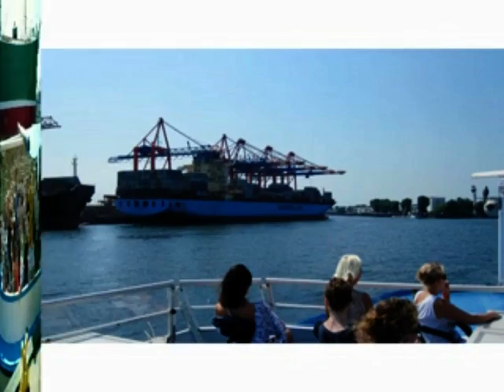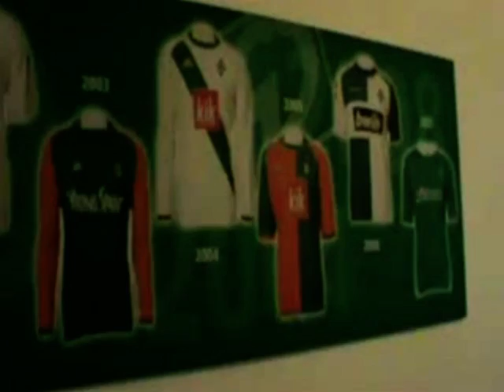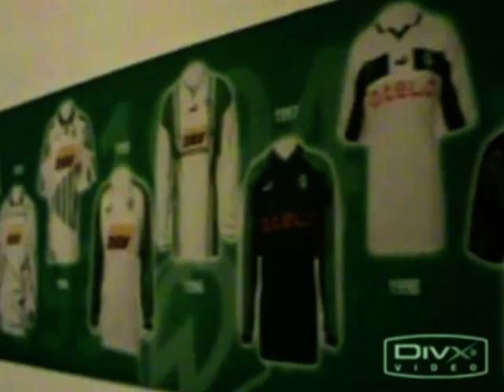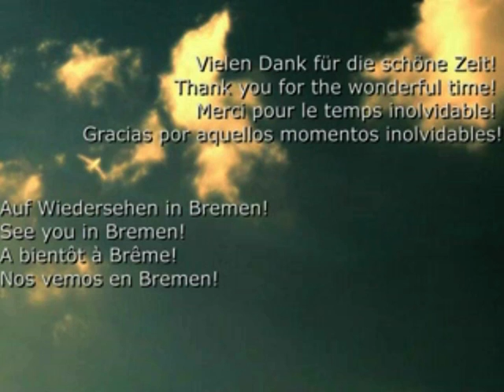Summer School Impressions - Hochschule Bremen 2010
International Summer School Impressions - Hochschule Bremen 2010

Welcome to the International Summer School!

Bremen's Summer School Programme is an excellent opportunity to live and study in a foreign country. It offers you an unique experience by attending courses at the Hochschule Bremen, participating in international students' life,  and discovering Bremen and exploring Europe. The programme combines high quality studies with a wide range of cultural and leisure activities.

Bremen is a beautiful and vibrant student town in the North of Germany where you feel welcome and comfortable. And on top of that: in Bremen the German language is spoken in its purest form.
That's more than one good reason to visit Bremen.

Enjoy a great summer at the International Summer School!